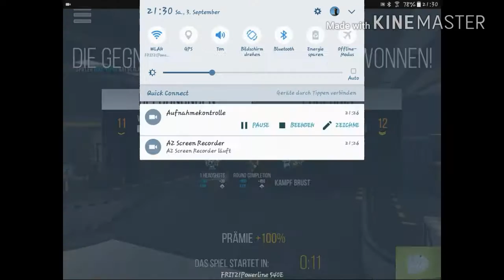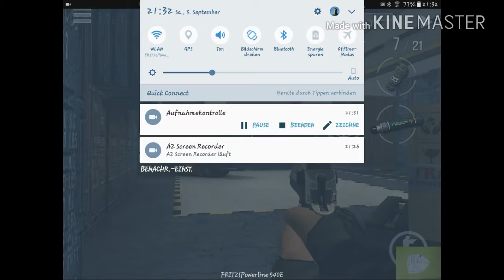Schlechteste/Modern strike online/#2